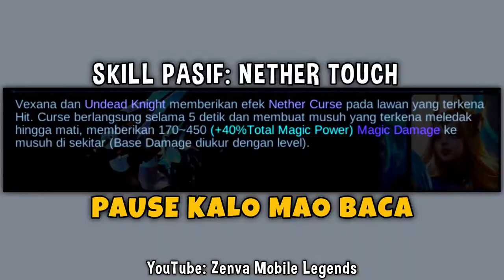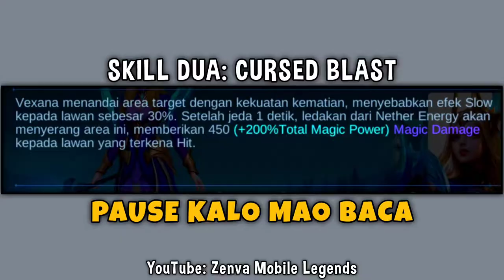Tutorial Vexana Revamp 2022 Setelah Update Patch - TUTORIAL VEXANA REVAMP 2022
Cara mudah menggunakan Vexana Revamp Shimmer Of Hope, Okkk Guyss di video kali ini gw bakal bahas Cara Bermain Vexana Revamp 2022, beserta penjelasan skill Vexana Revamp 2022 mobile legends.

Semoga dengan menonton Vidio Tutorial Vexana Revamp 2022 Mobile Legends ini, bisa membuat kalian pro dalam memainkan hero vexana, Yapp saya harap kalian bisa menggunakan Hero Vexana dengan sangat baik, setelah kalian menonton Tutorial Vexana Revamp 2022 yang saya buat ini. Terimakasih:)

Itulah Tutorial Vexana Revamp 2022 Mobile Legends